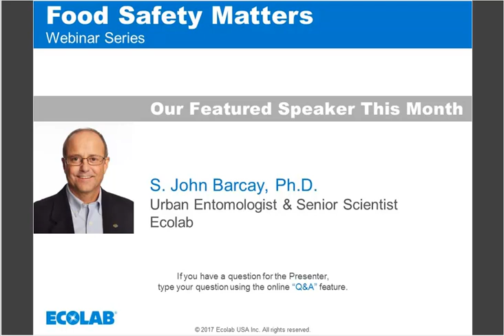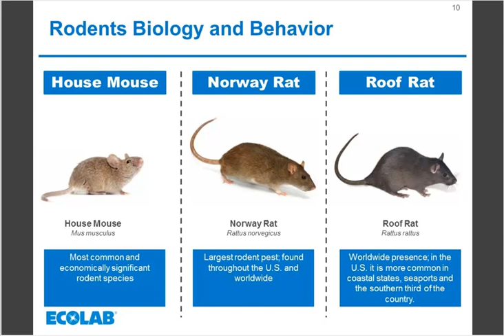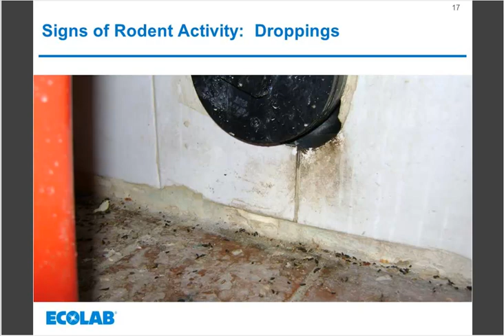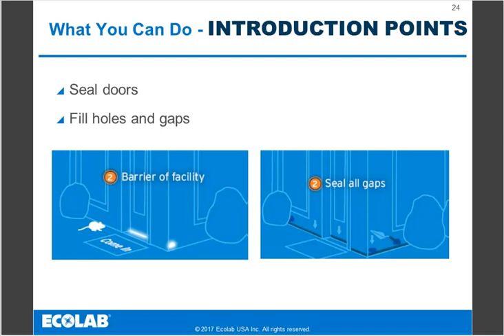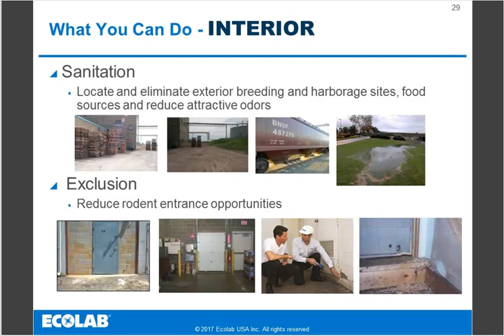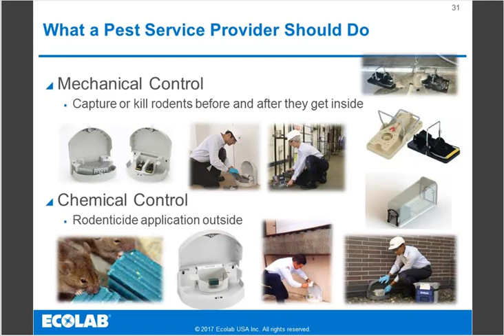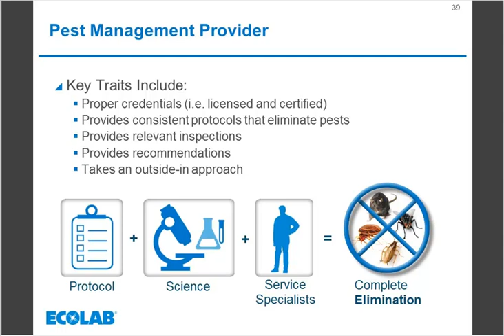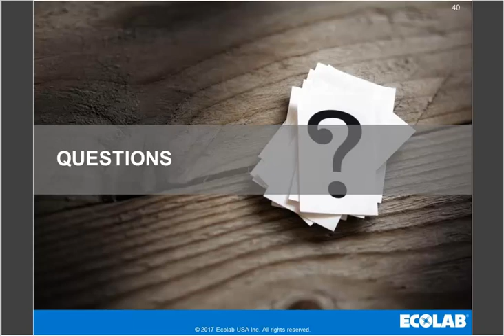Ecolab Rodent Webinar Recording - October 24, 2017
Learn about rodent biology and behavior and how to prevent them from entering your facility. We also talk about the seasonality of pests and how to choose the best pest partner to meet your pest elimination needs.